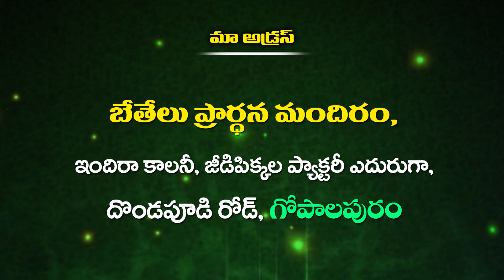Bro M Shyam Garu 28 09 2022 P2